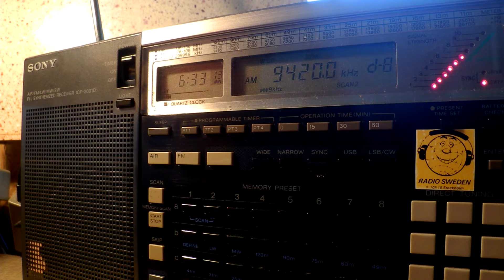21 07 2016 Voice of Greece in Russian to WeEu, NoAf 0632 on 9420, 11645 Avlis tx#3, tx#1